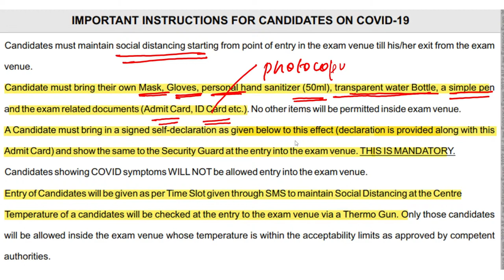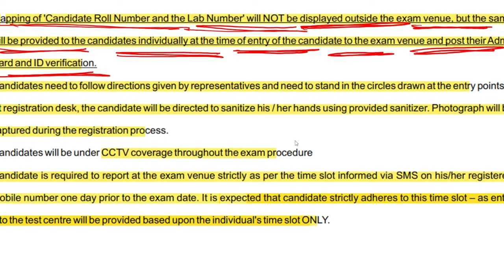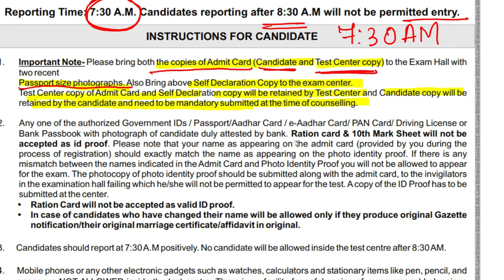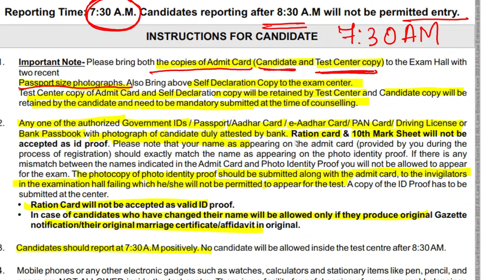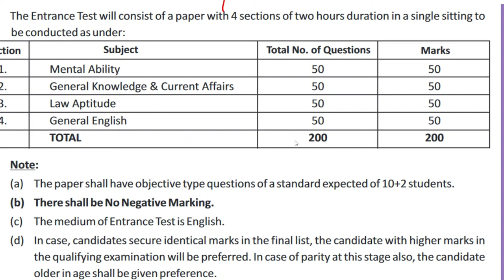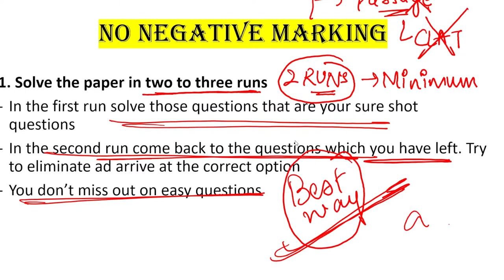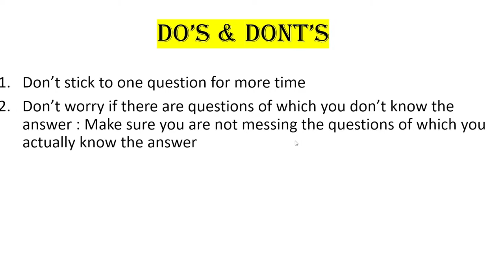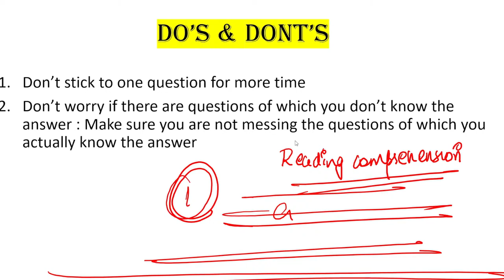Army Institute of Law Mohali 2022: How to attempt AIL LET 2022| Important Instructions AIL LET 2022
symbiosis law school, pune 5 year llb entrance
How to prepare for SLAT 2022 in 7 days
Important Topics for SLAT 2022
Last 10 days Strategy for SLAT 2022
Syllabus of SLAT 2022
Best Books for SLAT 2022
Time Table for SLAT 2022
SLAT Preparation 2022
SLAT Pune entrance exam 2022
symbiosis law school pune entrance exam pattern
Strategy for last 7-10 days SLAT 2022
Universal's Book
Tits Bits (Current Affairs)
Verbal Reasoning (Logical Reasoning)
18 days wonder by S.Chand (Maths)
Analytical Reasoning by MK Pandey (Helpbook for Logical Reasoning)